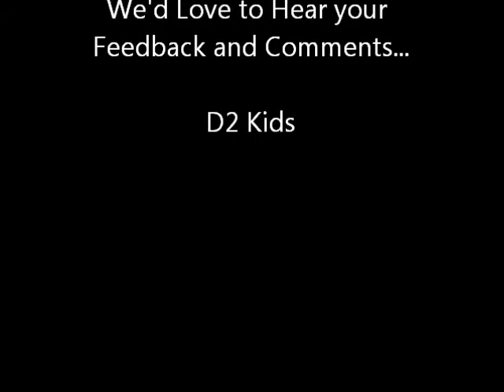DEAR MR PRESIDENT BARACK OBAMA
D2 reads a letter he wrote to President Obama.  Don't miss Obama saying "Thank You" in sign language!  Do reply with your own letter too